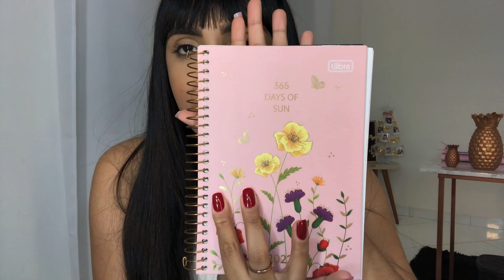COMPRINHAS NA SHOPEE, MERCADO LIVRE E MUITO MAIS! 🛍 💰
Meu Instagram: @gilkeciass